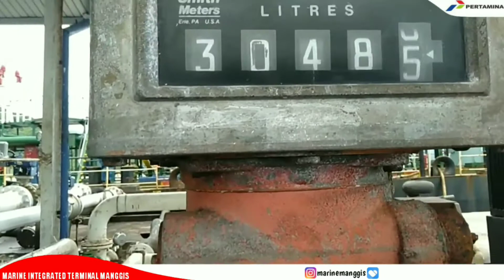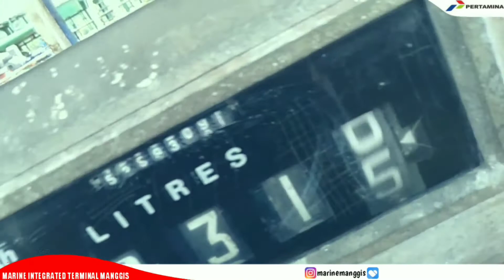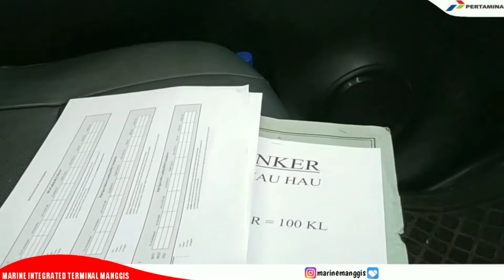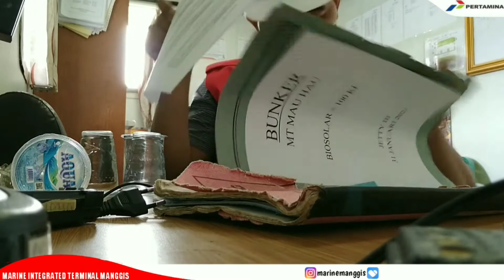ISI BAHAN BAKAR KAPAL - Part 2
Selamat Datang Dichannel YOUTUBE MARINE MANGGIS